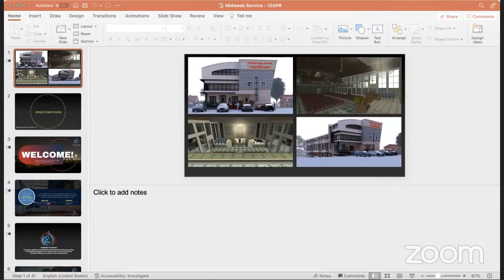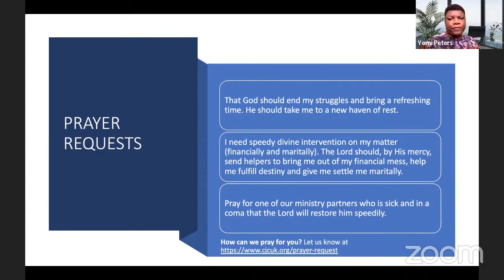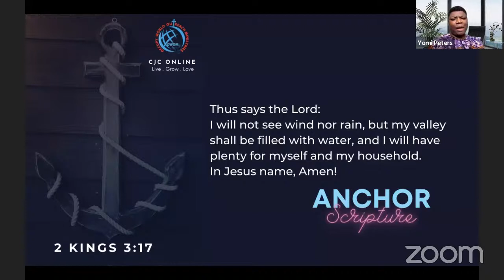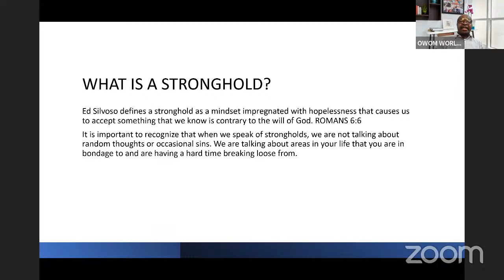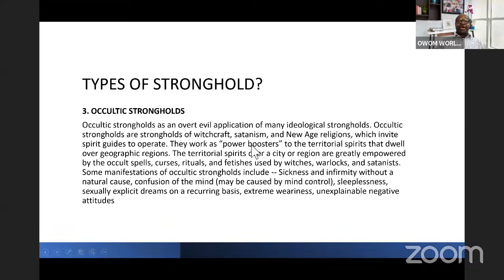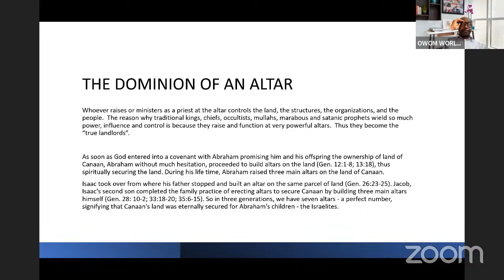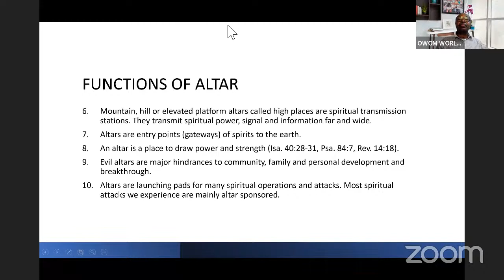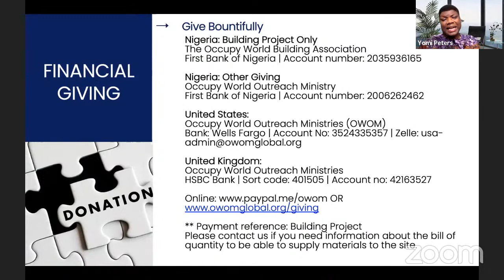Church Where You Are - Wednesday, 13 April 2022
Welcome! Thank you for connecting with us today. We are starting a new series titled Pulling Down Strongholds - We hope it is a blessing to you.

We ask that you kindly indicate the purpose of your giving.